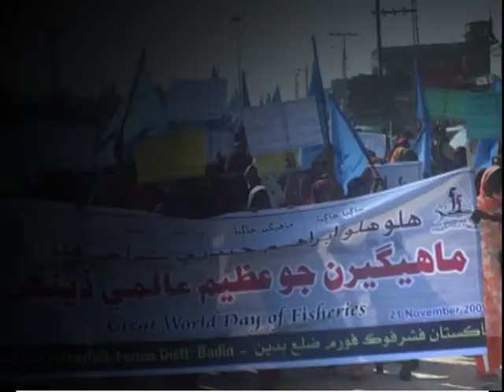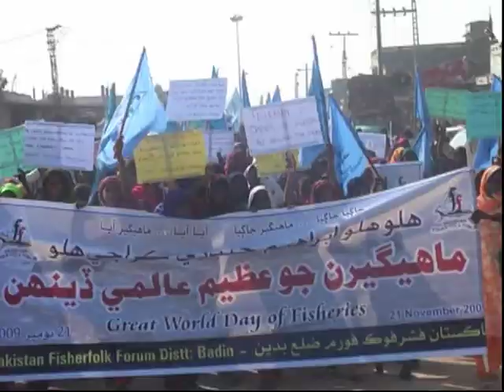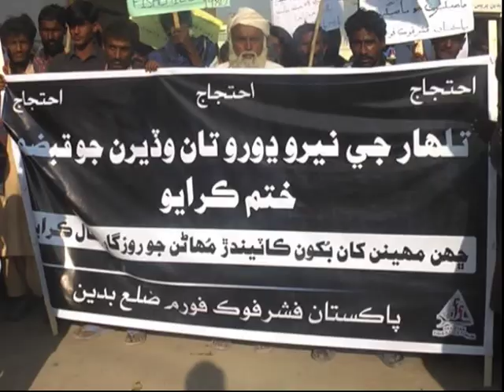Fisherfolk Rally at Badin to mark World Fiseries Festival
The renowned social movement of fisher-folk in Pakistan the Pakistan Fisherfolk Forum (PFF) celebrated the World Fisheries Day as one week celebration from 16 to 21 November 2009 throughout the country. This Public Rally taken out on 19 November 2009 was one of the activites performed at coastal district Badin Sindh with reference of the Week. Led by PFF's Vice Chairperson Tahira Ali Shah thousands of fisher people including a considerable number of fisherwomen gathered at famous DCO Chowk Badin City walking along all the main roads reached on the road outside the Media Offices where it converted into a huge Public Gathering. The participants of Rally taking placards and banners were chanting slogans of their rights on waters.